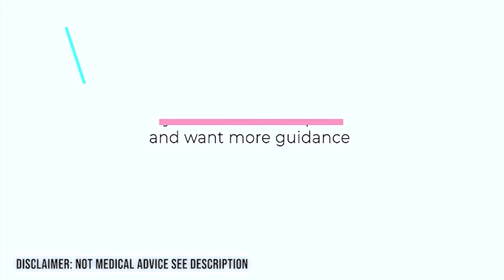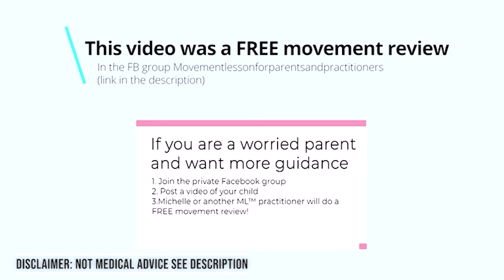Rolling Over and Core Strength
MILESTONE MONDAY: Find solutions for how to be proactive with your child’s optimal development. Watch our FREE webinars on Optimal vs. Non-optimal Development

Movement Lesson - The place where optimal development begins!

Pick one of the three ways to get started with optimizing your child’s development:

1. Get a FREE Movement Review on our Facebook Group and learn about your child’s specific optimal development needs

3. Create New Milestone Foundations From the Beginning - Join our Fast Start Optimal Development Program - (includes FREE ACCESS for 60 days)

*This channel is not intended to be a substitute for professional medical advice and should not be relied on as health or personal advice. Always seek the guidance of your doctor or other qualified health professionals with any questions you may have regarding your health or a medical condition. You are responsible for any action taken from something heard or viewed on this YouTube channel.